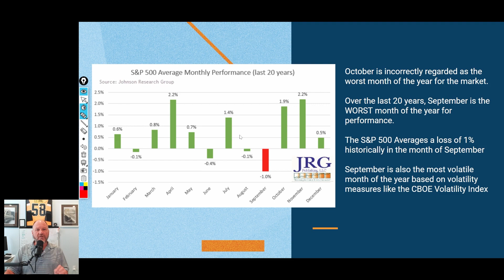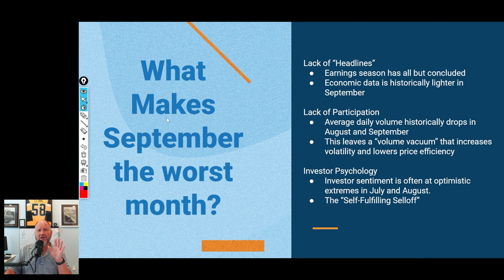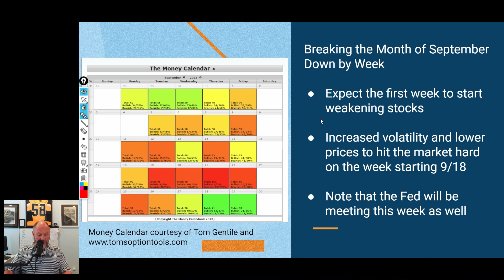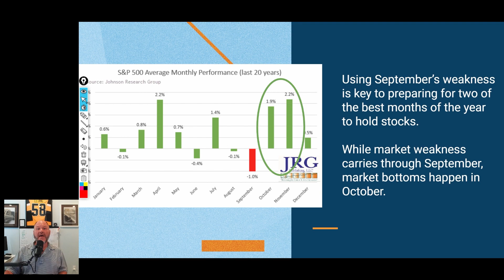Is the S&P 500 bearish? September seasonality stock analysis, forecast, and predictions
Is September a good time to buy or sell S&P 500 stocks? CJ, a quantitative analyst, dives into historical data and reveals why September might not be the best month for S&P 500 investors. Get insights and strategies for navigating this potentially bearish seasonality.

Money Morning gives you access to a team of market experts with more than 250 years of combined investing experience – for free. Our experts – who have appeared on FOXBusiness, CNBC, NPR, and BloombergTV – deliver daily investing tips and stock picks, provide analysis with actions to take, and answer your biggest market questions. Our goal is to help our millions of e-newsletter subscribers and Moneymorning.com visitors become smarter, more confident investors.